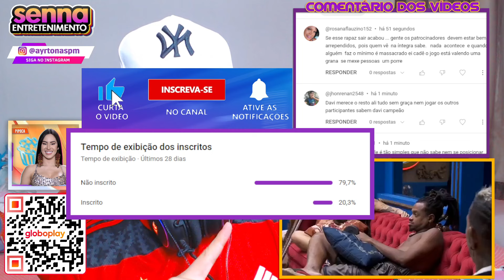RIDÍCULA! Giovanna da a entender que Davi namora por interesse por namorada ser bem mais velha BBB24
RIDÍCULA! Giovanna da a entender que Davi namora por interesse por namorada ser bem mais velha